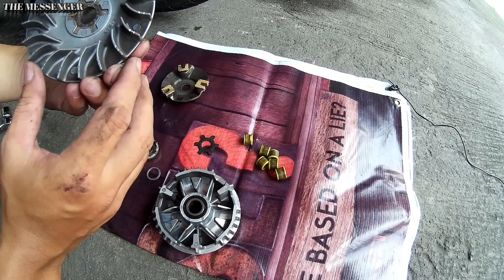How to remove crankcase/cleaning pulley set on mio sporty part 2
remove crankcase
cleaning pulley set
mio sporty